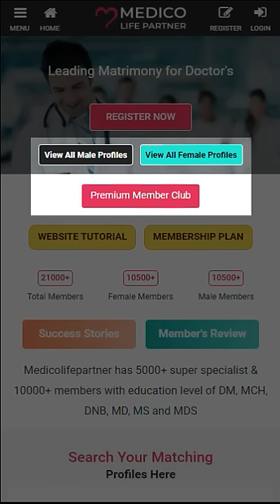Medico Life Partner - No. 1 Matrimony App for Doctors Across the Globe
To be the leading & most trusted introduction platform for Doctor Boys & Girls searching for their Medico Life Partner across the World.

Medico Life Partner.com is a venture with vision to provide a platform to hi-quality Doctor boys and girls from good families who are searching for like-minded Medico Life Partner.

Marriage is a biggest decision in one's life, as well as for the family. Choosing your life partner and finding your dream love through a well thought-of and logical process is highly recommended.
Medicolifepartner.com helps you achieve the same. The present solutions on net though many are still not able to provide satisfactory options, especially to educated, progressive individuals and families with good background. We bridge this gap by bringing to you Doctors having strong educational, family, economic background and are searching for their Medico Life Partner.